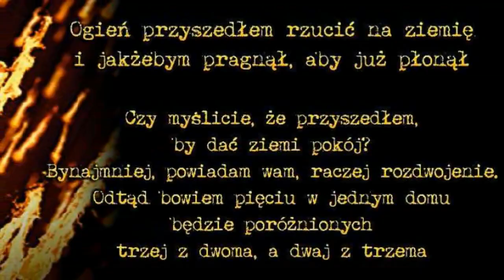PROROCTWA DLA POLSKI - Cindy Jacobs, Andrew Pearkes, Pat Holloran, TB Joshua